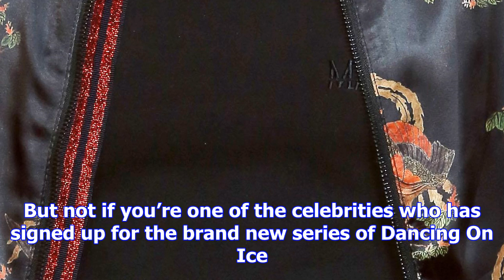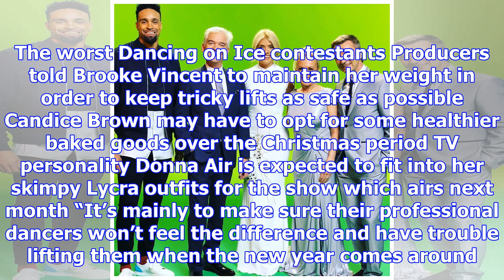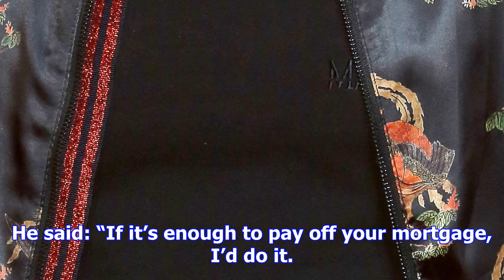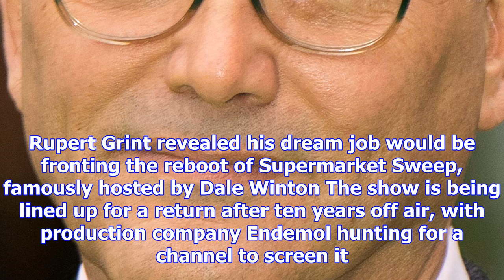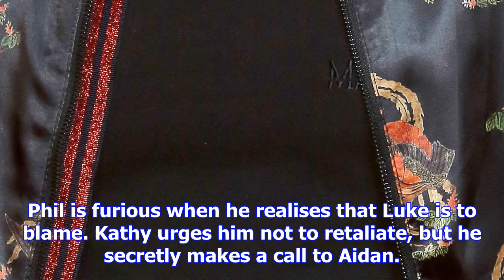Dancing on ice's kem cetinay and brooke vincent banned from festive food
CHRISTMAS is all about having plenty of mince pies, booze and extra portions of turkey. But not if y...